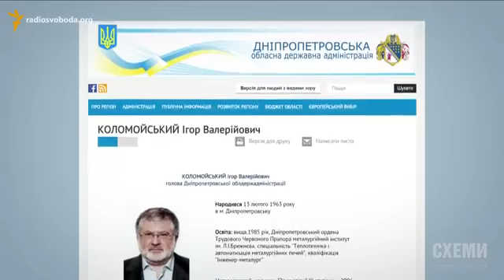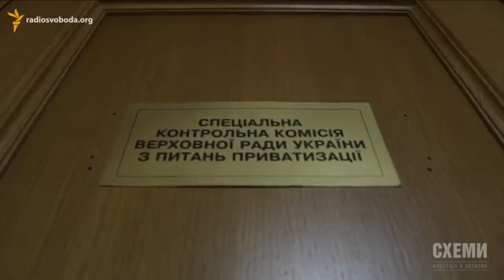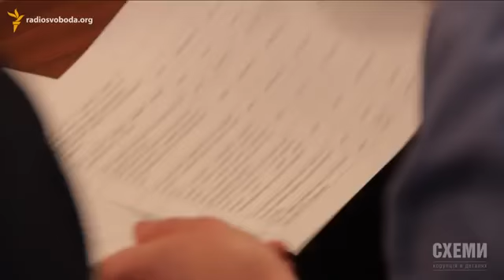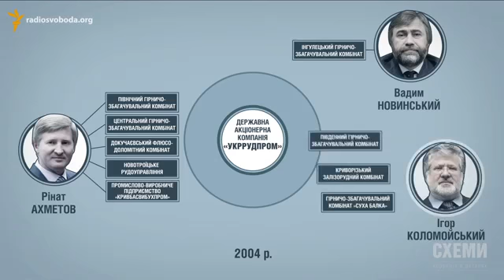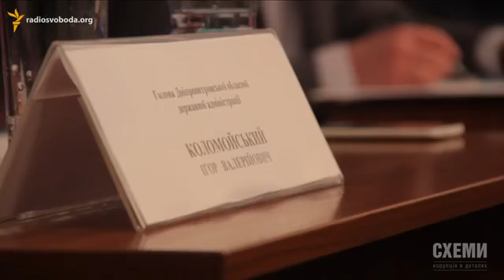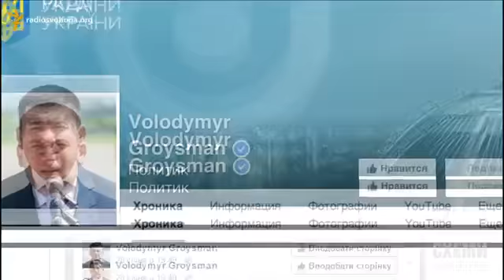Олигарх Коломойский и депутаты тайно прошли в раду. Интервью "Схемы"